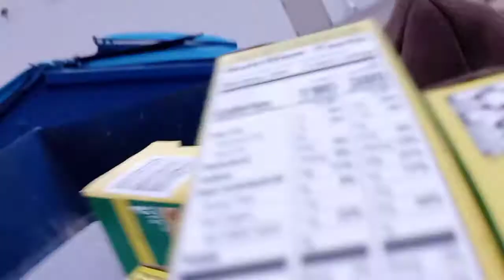Dumpster Diving | Dumpster Diving Dollar Tree